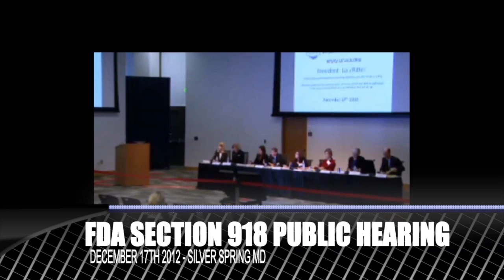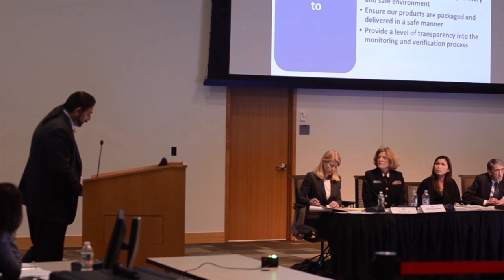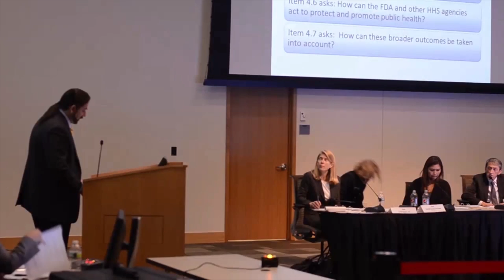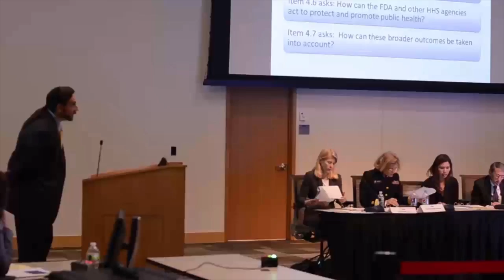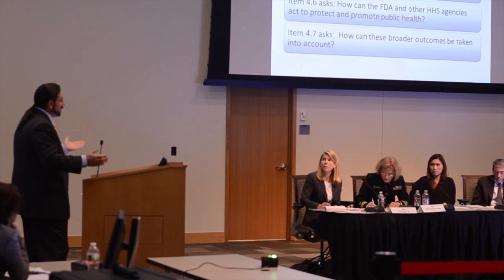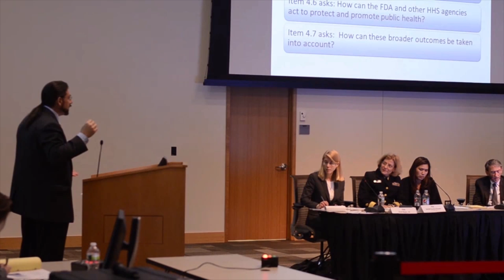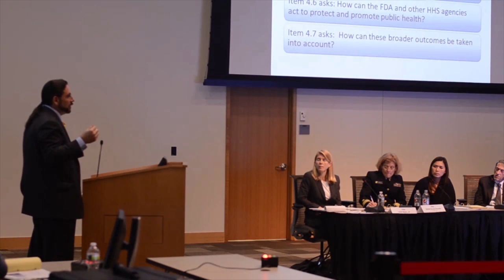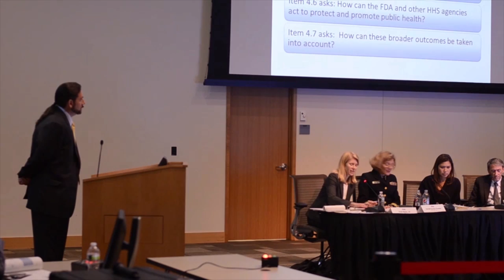AEMSA President Testifies for FDA Hearing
This is the full testimonyAEMSA President Lou Ritter gave at the FDA  public hearing and the Q&A period
Find out more about the American E-Liquid Manufacturing Standards Association (AEMSA)

1-day public hearing to obtain input on certain questions related to the implementation of the Federal Food, Drug, and Cosmetic Act (the FD&C Act), as amended by the Family Smoking Prevention and Tobacco Control Act (Tobacco Control Act). This public hearing is being held to obtain comments from the public on FDA consideration of applicable approval mechanisms and additional indications for nicotine replacement therapies (NRTs), and to request input on a report to Congress examining the regulation and development of innovative products and treatments for tobacco dependence.

Location:   FDA White Oak Campus
                    Building 31, Room 1503
                    10903 New Hampshire Avenue